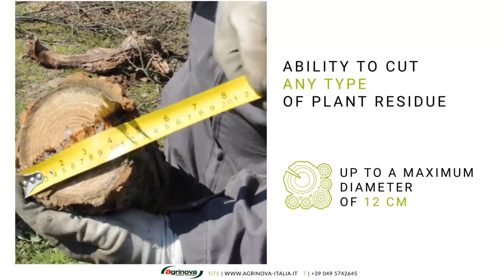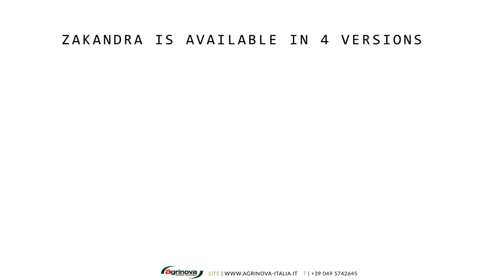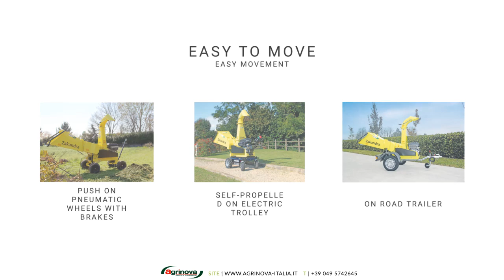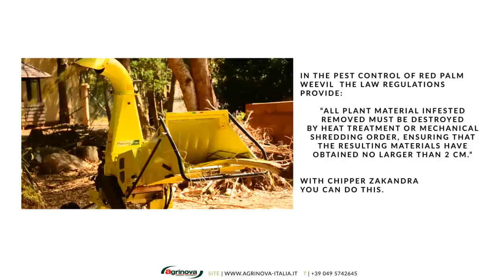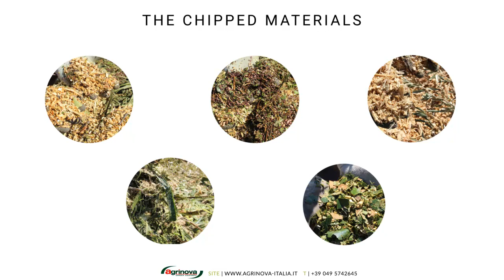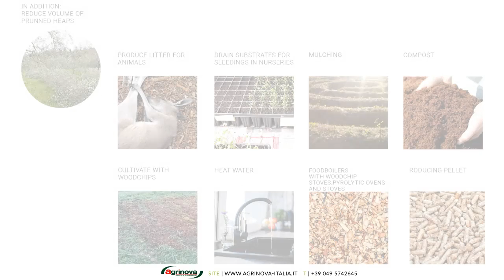Agrinova (cutting up 5 inch diametre)